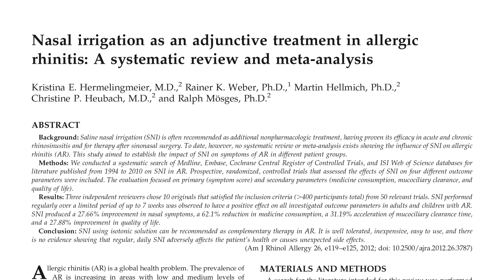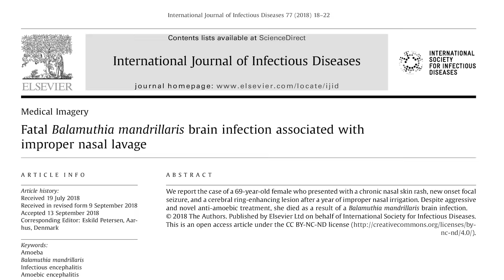The brain-eating amoebas of Kerosene Creek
Kerosene Creek is a natural hot spring near Rotorua, on the North Island of New Zealand. And there have been official warnings for years: don't put your head under water. It turns out that "brain-eating amoebas", naegleria fowleri, are a real, if rare, thing.

Thank you to Associate Professor Siouxsie Wiles! Here are some of the references used for this video:

Bonifield, J. (2019). Fatal brain-eating amoeba may have come from woman's neti pot.

Hermelingmeier, K., Weber, R., Hellmich, M., Heubach, C., & Mösges, R. (2012). Nasal Irrigation as an Adjunctive Treatment in Allergic Rhinitis: A Systematic Review and Meta-analysis. American Journal Of Rhinology & Allergy, 26(5), e119-e125. doi: 10.2500/ajra.2012.26.3787

Piper, K., Foster, H., Susanto, D., Maree, C., Thornton, S., & Cobbs, C. (2018). Fatal Balamuthia mandrillaris brain infection associated with improper nasal lavage. International Journal Of Infectious Diseases, 77, 18-22. doi: 10.1016/j.ijid.2018.09.013

Yoder, J., Straif-Bourgeois, S., Roy, S., Moore, T., Visvesvara, G., & Ratard, R. et al. (2012). Primary Amebic Meningoencephalitis Deaths Associated With Sinus Irrigation Using Contaminated Tap Water. Clinical Infectious Diseases, 55(9), e79-e85. doi: 10.1093/cid/cis626